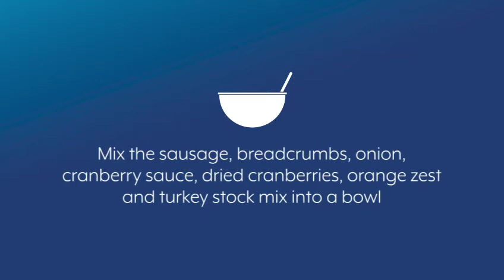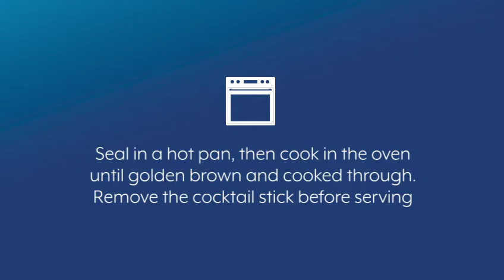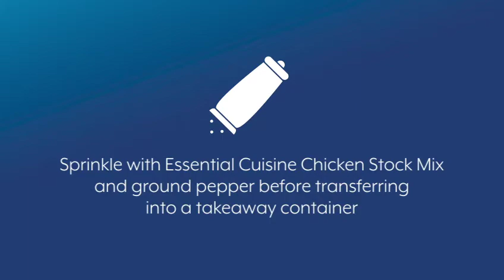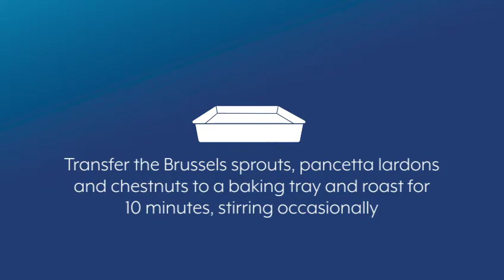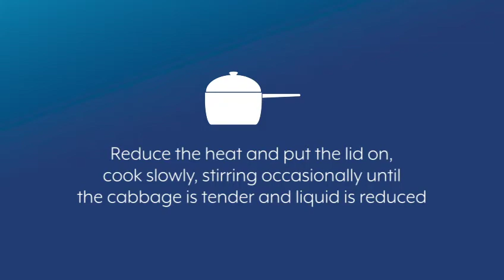Takeaway Christmas Dinner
Join our Senior Development Chef, Jon Harvey-Barnes, in creating the perfect takeaway Christmas Dinner. We have spared no detail, from the sides to the gravy, this video will help you deliver the magic of Christmas to your customers.

View the full recipes below.